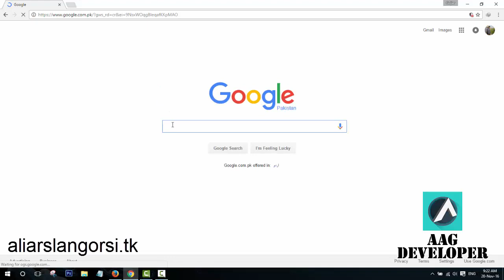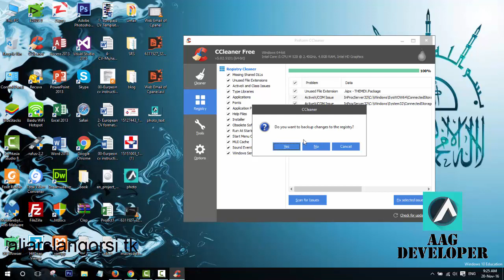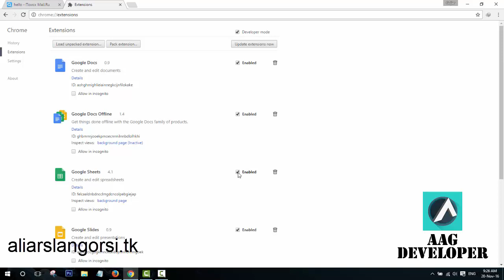How to Remove Mail.ru Virus from Google Chrome | Step-by-Step Guide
Is your Google Chrome browser hijacked by the Mail.ru virus? Don’t worry! This tutorial will show you how to completely remove the Mail.ru virus from your browser and restore your settings. Follow these easy steps to clean your system and protect your browser from future hijacking attempts.

In this video, you’ll learn:

What is the Mail.ru virus, and how does it hijack your browser?
How to reset your Google Chrome settings to remove unwanted changes.
How to uninstall suspicious extensions or plugins causing the issue.
How to check and remove malware from your system.
Tips to prevent browser hijacking in the future.
By the end of this video, your Google Chrome will be back to normal, and you’ll have the tools to keep it safe!

Pleas leave a comment on what video you want to see.